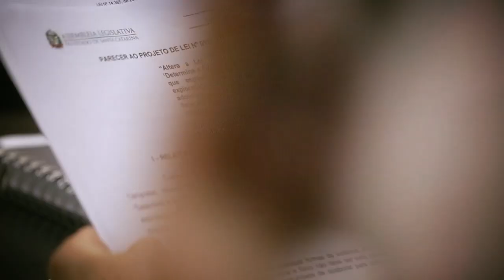Comissão de Finanças - 14/12/21